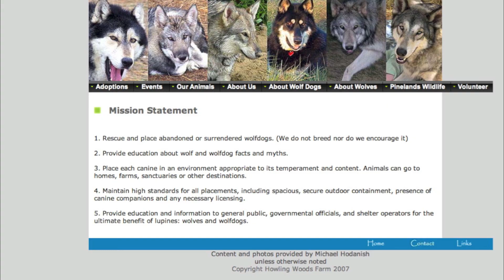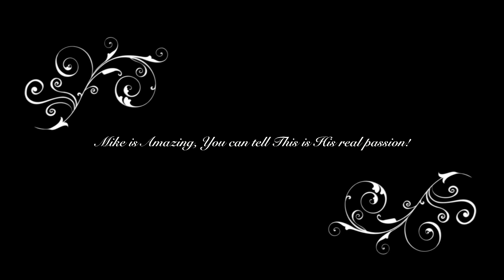Howling Woods Farm Wolf-Hybrids, by Angel Cher's Photography.mov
Howling Woods Farm is a Rescue/ Reserve for Wolf-Hybrids. they offer adoptions and accept donations. visit them